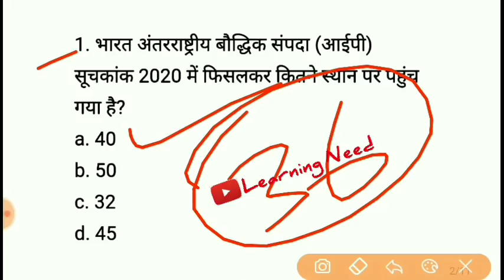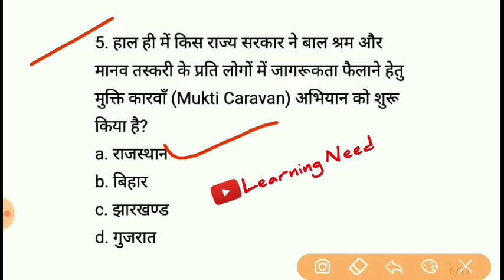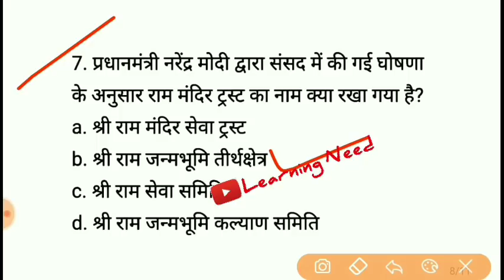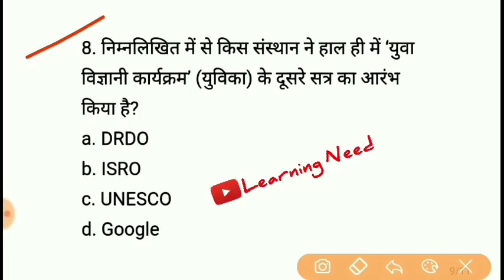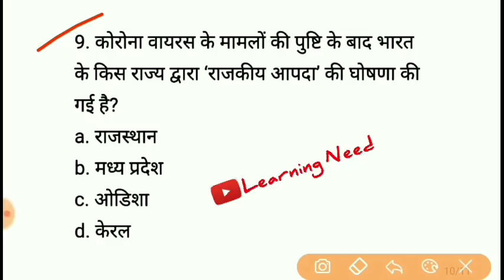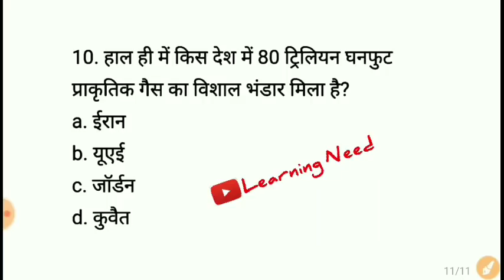Weekly Current Affairs ||साप्ताहिक समसायिक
c4UIgxOtrfD3TbTLsZdheXwG6X7G9s

Your Queries - Current Affairs 2020 ,daily Current Affairs, GS for supertet , supertet 2020,shiksak bharti 2020